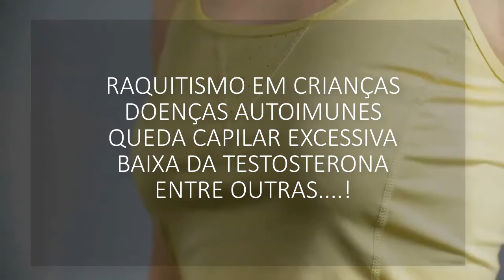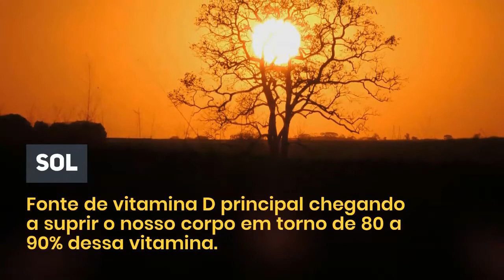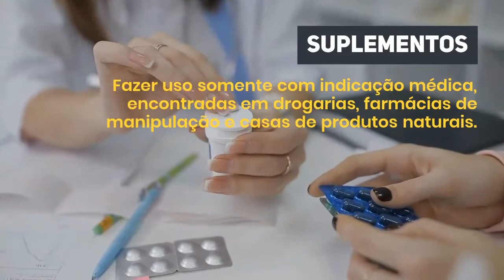Vitamina D e a Menopausa/ Deficiência de vitamina D na Menopausa/Falta de vitamina D sintomas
EBOOK COMPLETO SOBRE COMO TRATAR OS SINTOMAS DA MENOPAUSA. PARE DE SOFRER E APRENDA A SE CUIDAR. ACESSE AQUI👇

Você mulher que está sofrendo como os sintomas da menopausa, precisa conhecer esse maravilhoso EBOOK Desvendando a menopausa. Lembre-se para se sentir melhor vai depender única e exclusivamente de suas escolhas, e o ebook desvendando a menopausa pode ter certeza é uma ótima escolha. Você não vai se arrepender de comprar esse super ebook. Acesse o link para mais detalhes.

A VITAMINA D3 É UM HORMÔNIO PRODUZIDO NA PELE MEDIANTE A RADIAÇÃO SOLAR

Nesse vídeo você vai saber os problemas relacionados com a deficiência de vitamina D e porque é importante você solicitar ao seu médico um exame específico para saber se os níveis dessa vitamina estão normais em seu corpo.
Quero que você saiba que é de extrema importância principalmente nessa fase do climatério e menopausa você está em dia com os níveis dessa vitamina circulante em seu sangue de grande valor para o nosso organismo.
Tanto quanto os nossos hormônios femininos fazem falta aos nossos corpos, muitas vitaminas também fazem e uma delas é a vitamina D que na realidade é um hormônio que é produzida pelo nosso corpo através de alguns alimentos e também pela exposição a luz solar. Você sabia que a vitamina D é conhecida pela vitamina do sol.
O medo do câncer de pele aliado a preocupação com o envelhecimento tem levado muitas pessoas a usar excessivamente o filtro solar impedindo que os raios solares penetrem pela pele transformando-se nessa vitamina essencial para o organismo. Outro fator é a falta dos alimentos que são enriquecidos com essa vitamina.

A vitamina D é encontrada em pequenas quantidades nos alimentos, porém quando penetrada em nossa pele através dos raios solares ultravioletas tem o poder de suprir nossas necessidades em torno de 80 a 90% dessa vitamina.
Em geral em caso de deficiência é prescrito pelo médico a suplementação de vitamina D3 aliado a uma alimentação com fontes de vitamina D e exposição solar.

SINTOMAS RELACIONADAS A DEFICIÊNCIA DE VITAMINA D

Dores musculares e nas articulações, insônia Depressão, Fadiga Excessiva, Falta de concentração, Resfriado constante, osteoporose, osteopenia, problemas cardíacos, risco para câncer de próstata, mama, intestino colorretal, raquitismo em crianças, doenças autoimunes, queda capilar excessiva, baixa de testosterona, entre outras.

ALIMENTOS FONTES DE VITAMINA D

SOL

Fonte de vitamina D principal sendo transportada pela nossa pele se transformando em ativa nos órgãos como fígado e rins chegando a suprir o nosso corpo em torno de Em nosso corpo é produzido cerca de 80 a 90% dessa vitamina e o restante é proveniente dos alimentos sendo

✅CONTATOS
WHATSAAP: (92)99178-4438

✅ATENÇÃO: Os vídeos do Canal Menopausa Feliz são totalmente informativos não substituindo uma consulta médica. Visite o seu médico periodicamente.

deficiência de vitamina d, deficiencia de vitamina d, deficiencia de vitamina k, deficiência de vitamina d sintomas, tratamentos para deficiência de vitamina d, deficiência de vitamina d causa, deficiencia de vitamina d tratamento, deficiência de vitamina d na menopausa